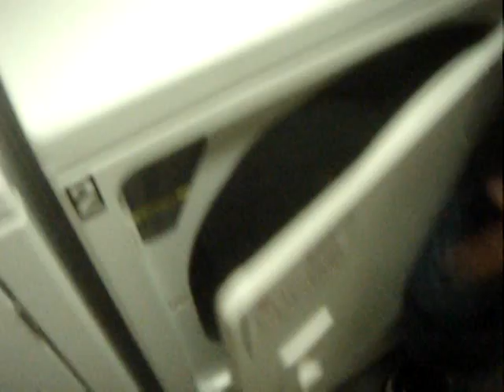Emo Dryer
The emo of the group gets back to where he belongs